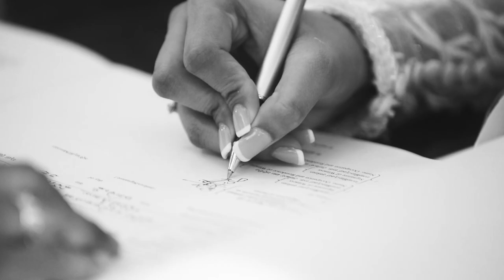PAMESHA & THILAN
PHOTOGRAPHY & CINEMATOGRAPHY : STUDIO3000DF